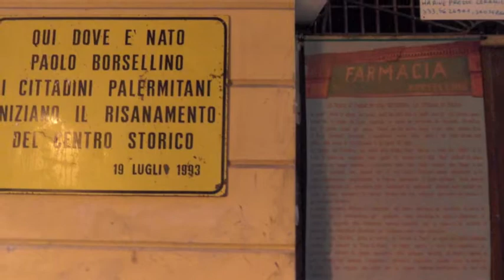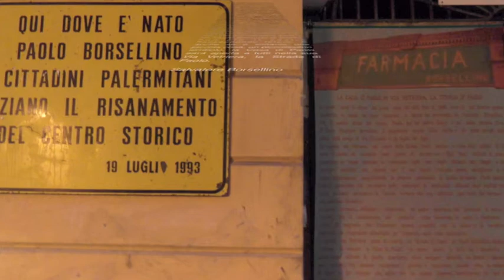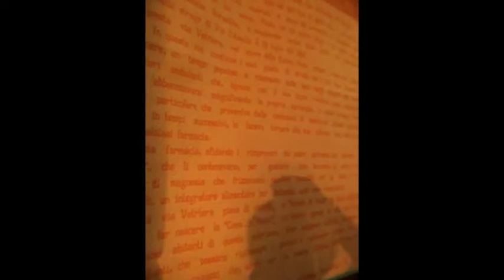farmacia via Vetriera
Ricordate il manifesto che avevo appeso in Via Vetriera intorno al 19 luglio, alla porte di quella che era stata la vecchia farmacia di mio padre, li dove voglio fare nascere quella iniziativa che voglio chiamare "La casa di Paolo", in quella via dove siamo cresciuti e abbiamo abitato fino a quando Paolo aveva 17 anni?
Nel manifesto era riprodotta anche la vecchia insegna della Farmacia Borsellino, che Fiammetta ha fatto restaurare e conserva in casa sua, e per non farlo rovinare dalla pioggia lo avevo protetto con due robuste lastre di plexiglas.
Non è stato la pioggia infatti a rovinarlo, sono state delle persone a cui il solo nome di Paolo continua a fare ancora paura che hanno spaccato la lastra e sfilato il manifesto di cui è rimasto soltanto un frammento: ". CIA". A queste persone, a tutti quelli come loro che hanno brindato il 23 maggio e il 19 luglio voglio dire soltanto questo: quel nome continuerà a farvi paura per sempre, non è servito allora ucciderlo, non basta ora spaccare una lastra e strappare un manifesto, ci sono milioni di persone che porteranno avanti la lotta di Paolo, che realizzeranno il suo sogno, e quando di voi nessuno ricorderà più neanche il nome Paolo sarà ancora vivo in una terra che sarà diventata bellissima e in cui i giovani potranno sentire un fresco profumo di libertà, non più il vostro nauseabondo fetore. E anche se è soltanto una piccola cosa, un piccolissimo simbolo, la Casa di Paolo sarà aperta a tutti nella sua Via Vetriera, la Strada di Paolo.

Salvatore Borsellino